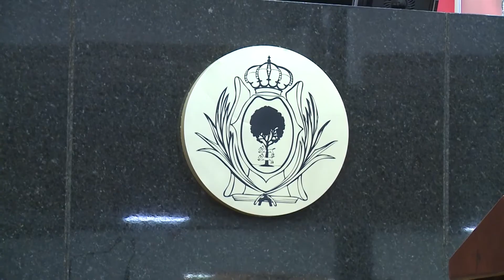ASUME IVÁN GURROLA LA PRESIDENCIA DE LA JUNTA DE COORDINACIÓN POLÍTICA